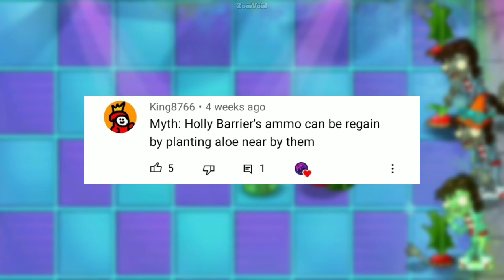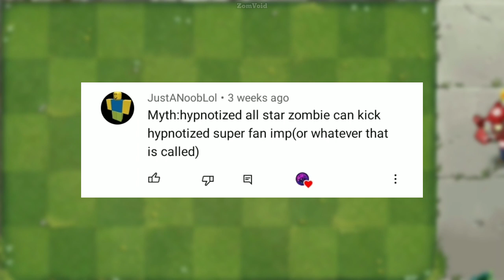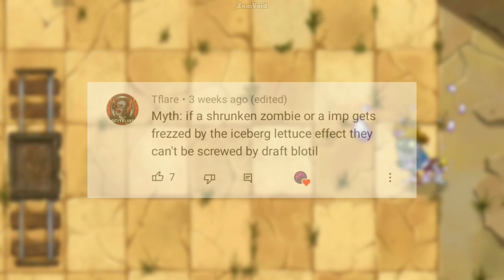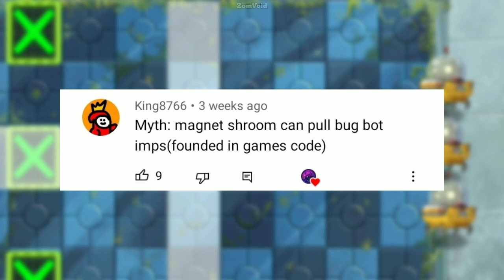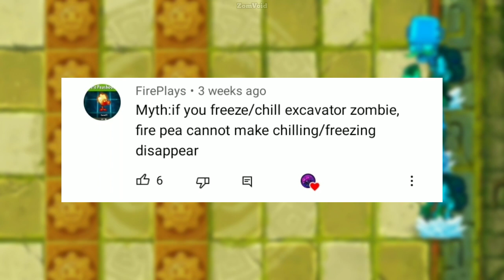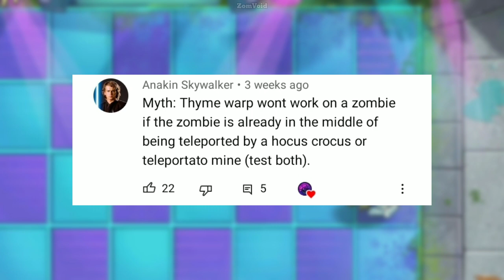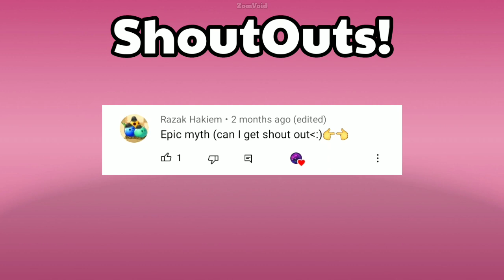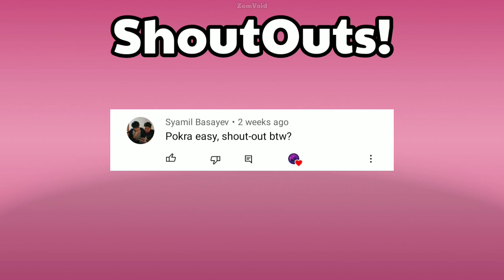Plants Vs Zombies - Myth Busting Part 44